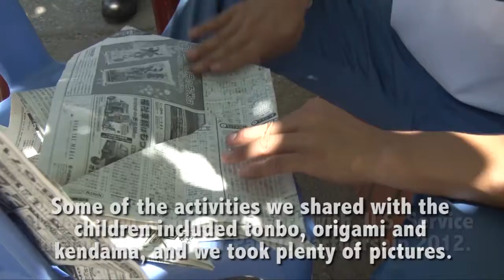Pacific Partnership 2012 Vietnam Community Service Project